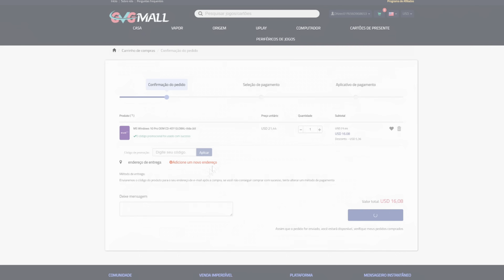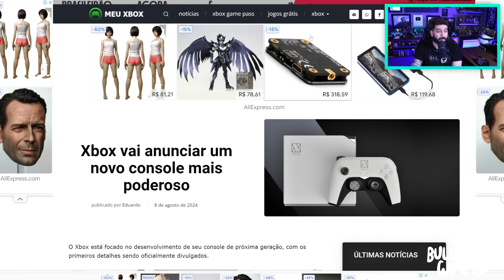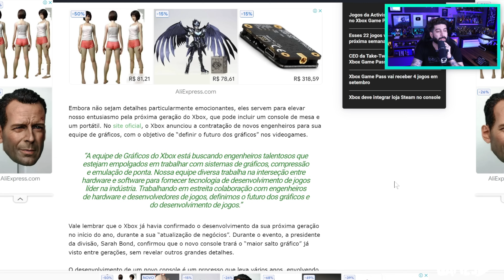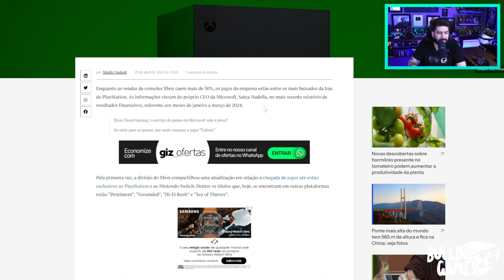É O FIM Do PS5 e XBOX SERIES! PS6 e NOVO XBOX JÁ EM 2026?! TAPA NA CARA DOS FÃS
5- Deveria ter acessado se você quisesse uma chave OEM barata e genuína!